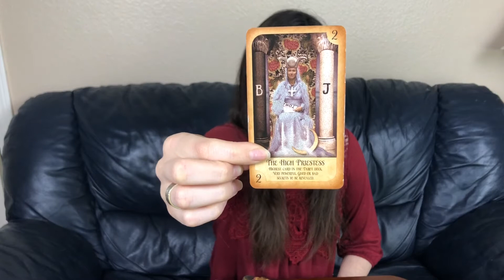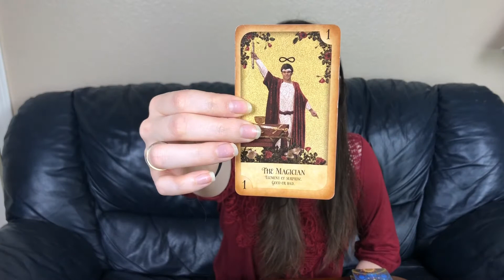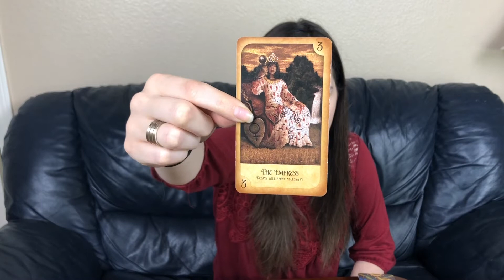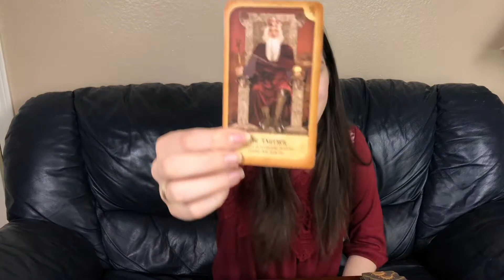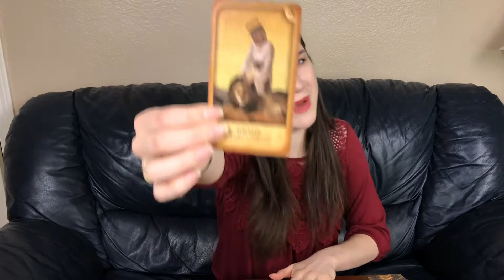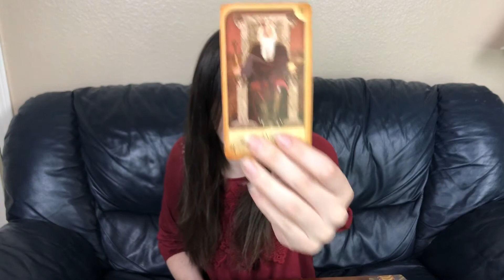GEMINI- "MANIFESTING A NEW LOVE CONNECTION! WHAT WILL HAPPEN NEXT?" LOVE JUNE 2019 TAROT READING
GEMINI love tarot reading for JUNE 2019! If this doesn't resonate, feel free to check out your moon, rising and Venus signs. I hope you all enjoy this monthly love horoscope/tarotscope

 I hope I can help in any way possible but I recommend using good judgement and not making any drastic changes to your life based off a reading. Also, these readings are NOT meant to replace medical treatments or current lifestyles.

Continue to be safe and stay positive :)